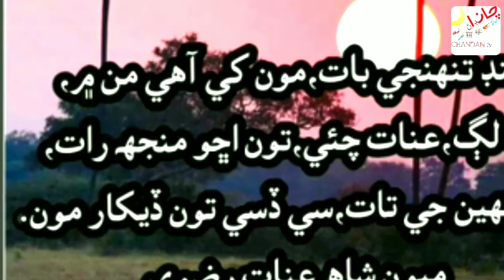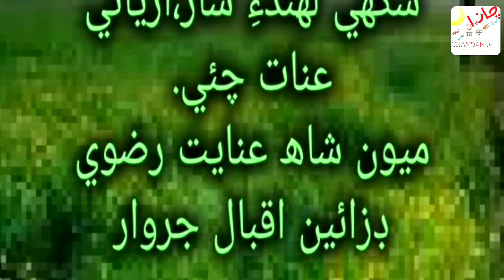TAKYO HAZRAT SHAH INAYAT RIZVI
هي وڊيو هڪ تاريخي شخصيت ميون شاھ عنايت رضوي جيڪو مصري شاھ حضرت شاھ لطيف ڀٽائي جي دور جو سينئر شاعر ۽ هڪ مشھور بزرگ هو سندس درگاھ شاهپور رضوي لڳ ٽنڊوالهيار ۾ موجود آھي هن وڊيو ۾ سندس تڪيئي جو احوال ڏنل آھي جتي حضرت سيد ميون شاھ عنايت رضوي پنهنجي زندگيءَ ۾ عبادت رياضت ۽ پنهنجي وقت جي همعصرن شاعرن سان رهاڻيون ڪندو هو